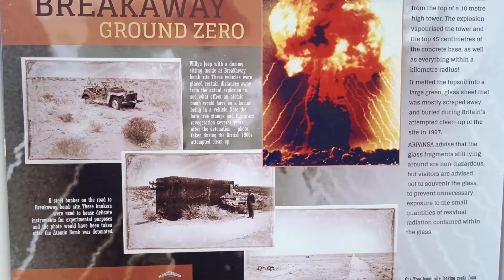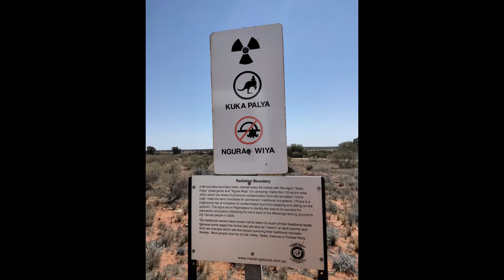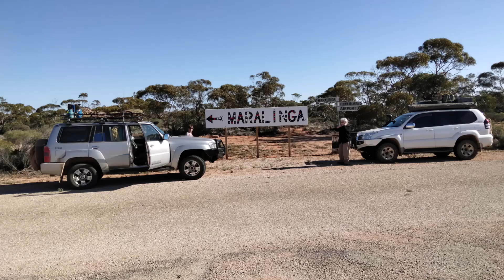Gawler Ranges and a visit to Atomic Test site of Maralinga 2021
4 wheel driving, camping,remoteness,history,atomic bombs radiation.